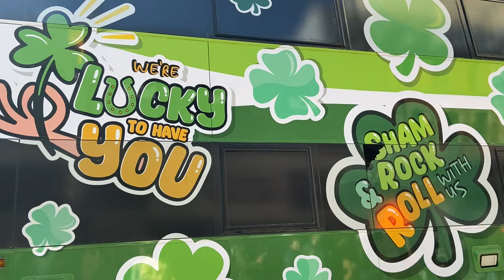St. Petrick’s Day Parade in Toronto ( 세인트 패트릭스날 행진 ) 2024